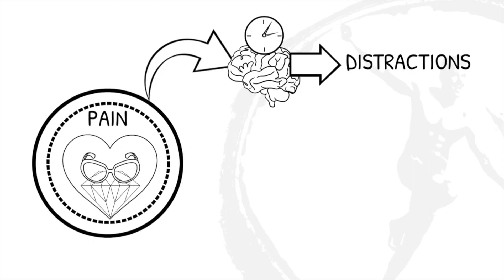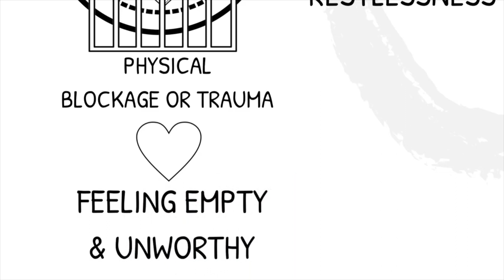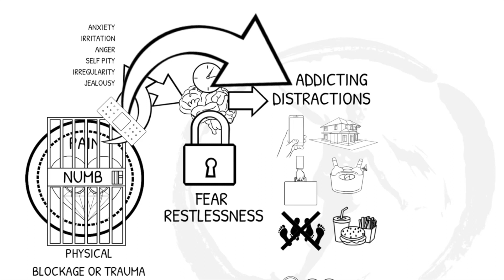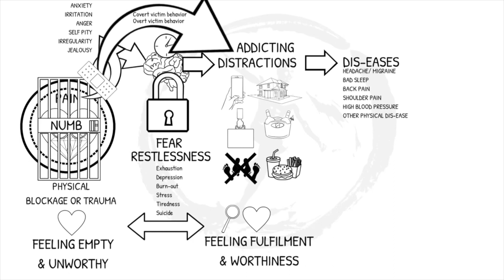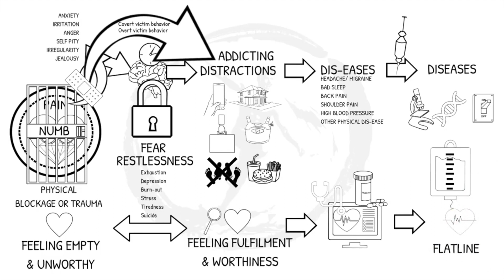How to get rid of tinnitus from the very root cause up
Tinnitus is the perception of noise or ringing in the ears.We commonly think tinnitus is caused by age-related hearing loss, ear injury or a circulatory system disorder.
It is said that there is no cure for tinnitus.But could it be there might actually be another deeper cause?
If so, only when we know and heal the root cause, we can heal tinnitus from the root cause together with its symptoms once and for all.Only treating the root cause is the most effective treatment for tinnitus.In this video the scientific epigenetic deeper cause will be revealed so you will get a clear direction in how you can get rid of tinnitus.